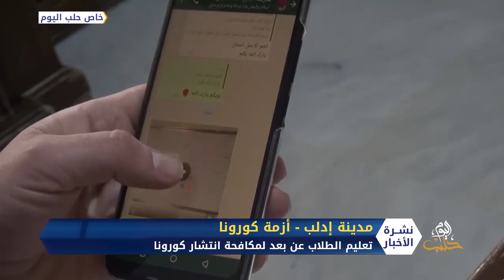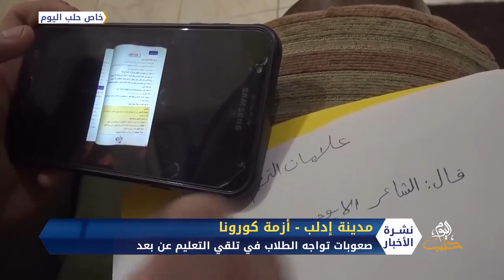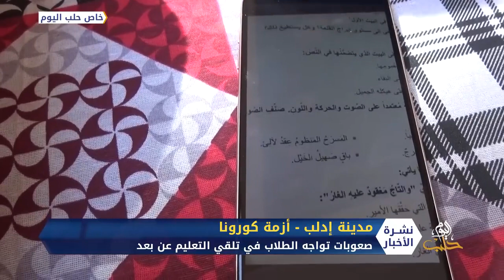تقرير قناة حلب اليوم عن إحدى مدارس رابطة حمص في المهجر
تقرير قناة حلب اليوم عن إحدى مدارس رابطة حمص في المهجر المتواجدة في الشمال السوري.
 وتبنيها التعليم عن بعد في تدريس الطلاب